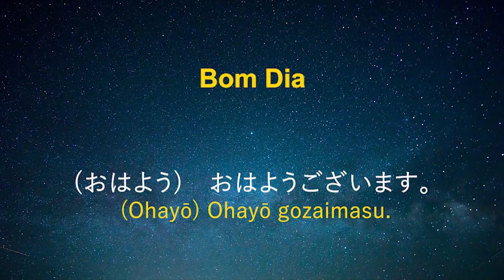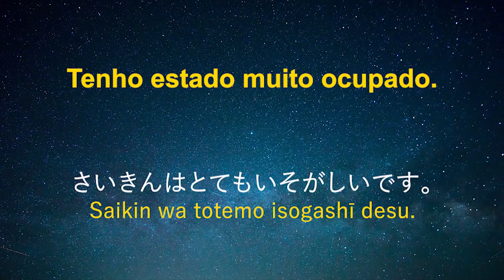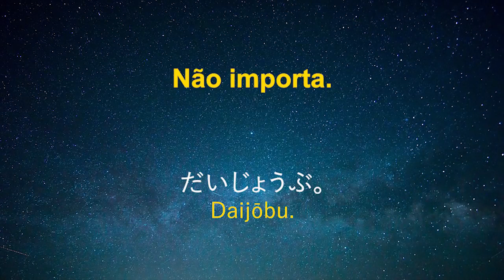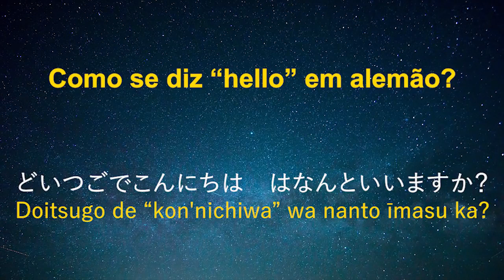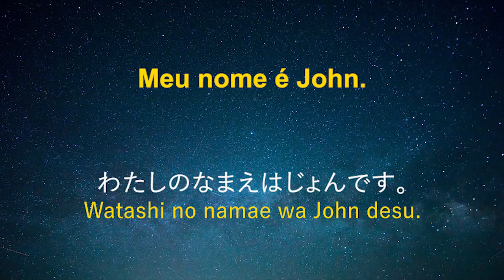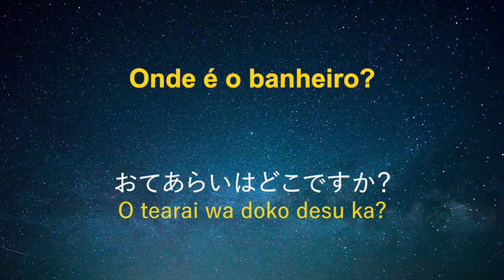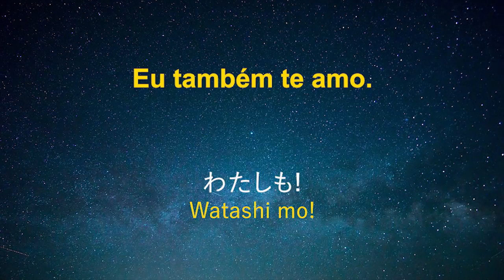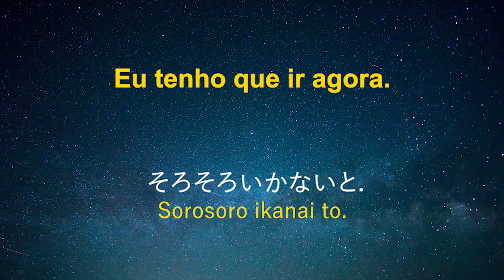Aprender Japonês Dormindo 130 Frases Essenciais Em Japonês áudio em Japonês Português